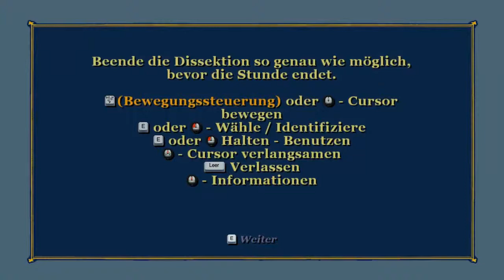Nichts für schwache Mägen : #07 Bully - Die Ehrenrunde [DE/HD] [+18]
Leider sind ie Tonaufnahme immer noch zuleise, wurdfe aber alles ab Folge 10 geändert :) , Bitte Rücksicht nehmen und dennoch das Spiel geniessen.